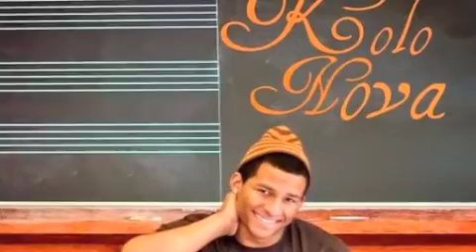Kolo Nova - Hometown (Hot New Hip Hop 2011)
Kolo Nova NEW MIXTAPE MAY 13TH!

The Adventures of a Dreamer Pt. 1 Kolo Nova & The King of Hearts! x3

LIKE THE FACEBOOK PAGE, KOLO NOVA!